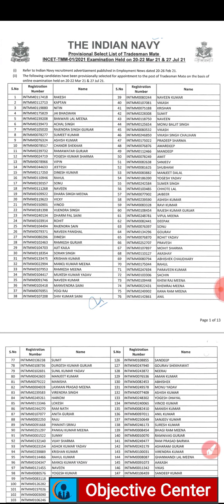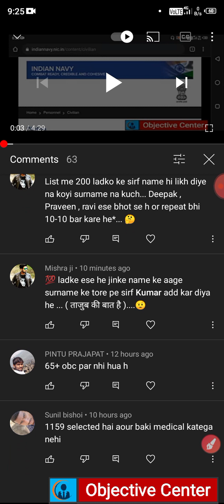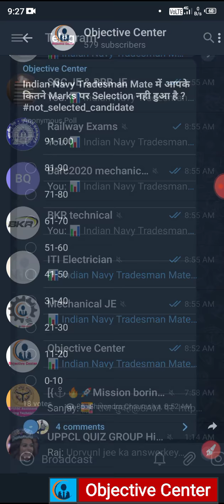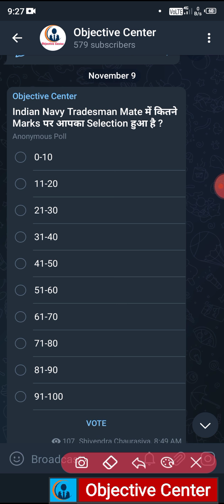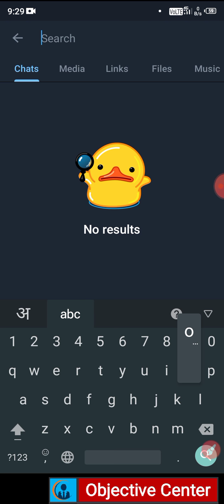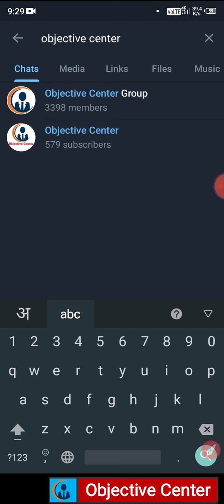Indian Navy Tradesman Mate Cut off 2021 | Indian Navy Tradesman Mate Result 2021